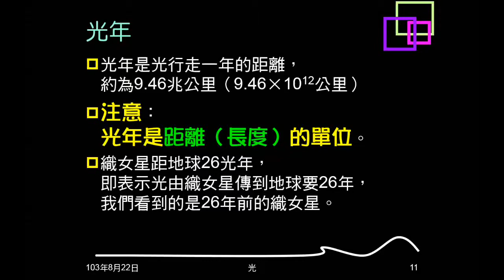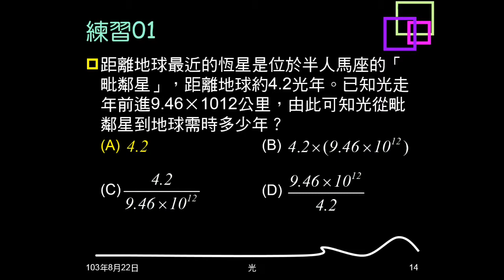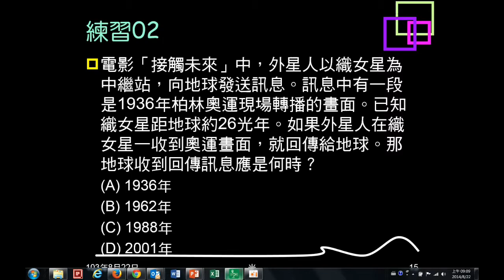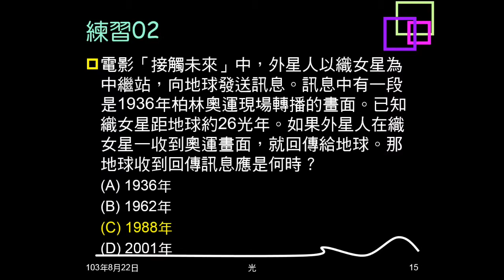103學年複習光03：例題01、練習01、02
本影片的題目都是與光年有關，主要在考距離一光年，表示光行走要花一年。